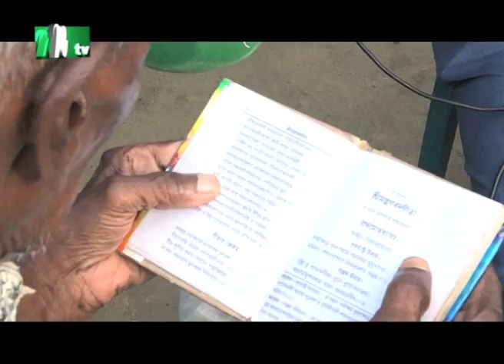পৃথিবীর সবচেয়ে বয়স্ক পুরুষ | Onnorokom Golpo | EP 187 | অন্যরকম গল্প | 2024 | NTV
NTV Popular Program | পৃথিবীর সবচেয়ে বয়স্ক পুরুষ | Onnorokom Golpo | EP 187 | অন্যরকম গল্প | 2024 | NTV | Produced by NTV | Country: Bangladesh 💙Make sure to Subscribe to NTV and Turn the Notifications Bell 🔔 ON!

Onnorokom Golpo (অন্যরকম গল্প) is a youth-based program telecasted by NTV which represents different measures taken by Bangladeshi youths in the period of Pandemic. You can also watch the latest news videos and the top news video clips online at the NTV News video channel. Visit the NTV News channel for up-to-the-minute news, breaking news, video, audio, and feature stories. We provide trusted World and BD news as well as local and regional perspectives. Also entertainment, business, science, technology, and health news.